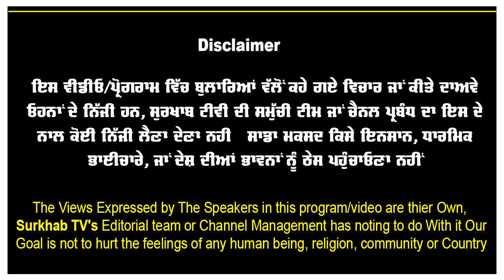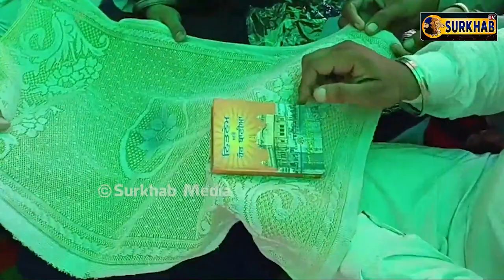ਪਤੀ ਪਤਨੀ ਦੀ ਆਪਸੀ ਲੜਾਈ ਵਿਚ ਕਿਵੇਂ ਹੋਈ ਗੁਟਕਾ ਸਾਹਿਬ ਦੀ ਬੇਅਦਬੀ